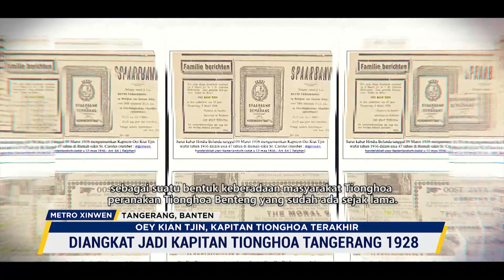OEY KIAT TJIN, KAPITAN TIONGHOA TERAKHIR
Makam Kapitein der Chinezen Tangerang terakhir Oey Kiat Tjin, terletak di daerah pemukiman padat penduduk di kecamatan Karawaci, Tangerang. Ironisnya makam tersebut telah menjadi pelataran parkir mobil, sekelilingnya dipenuhi oleh rerumputan liar, dan terlihat terbengkalai serta menjadi sasaran vandalisme. Banyak pemuda-pemudi merasa tersentuh dengan pemandangan tersebut, diantaranya seorang konten kreator budaya (Tionghoa Benteng) Elsa Novia Sena, baru-baru ini berinisiasi melakukan kegiatan sembahyang dan pembersihan makam Kapitan tersebut.
当格朗末任甲必丹黄洁津之墓隐藏于当格朗市卡拉瓦奇镇住宅密集的小区内，遗憾的是该地现已变为泊车之地，墓地周围也已荒草丛生，坟茔已形残破，遭到了严重的恶意破坏。当地众多年轻人看到这一场景深感触动，一位年轻的文登中华文化内容创作者那爱莎也于近期对此发起了缅怀先贤的祭扫活动。